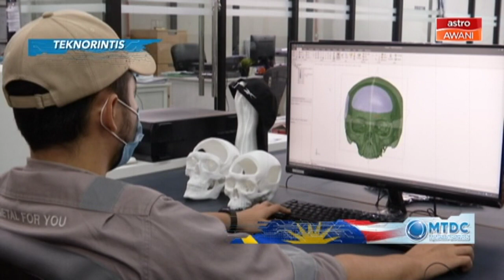Teknorintis: MTDC terus mempertingkat inovasi teknologi hasil anak tempatan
Perbadanan Pembangunan Teknologi Malaysia (MTDC) terus komited untuk membangunkan teknologi hasil anak tempatan.
Antara langkah yang dilakukan agensi tersebut adalah menemukan usahawan teknolgi tempatan untuk menyuntik teknologi mereka ke dalam inovasi yang dihasilkan syarikat Industri Kecil dan Sederhana (IKS) bagi membangunkan teknologi baharu.